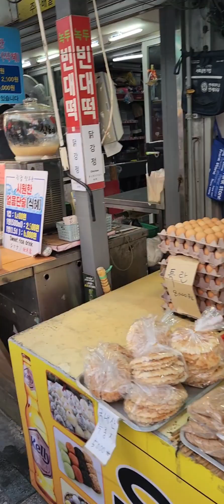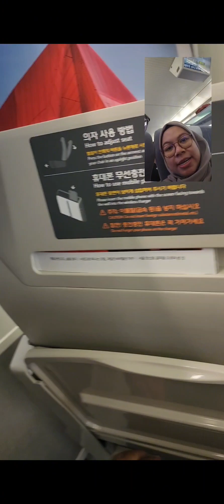Trip Korea 16-25 Mei 2024 Part 3